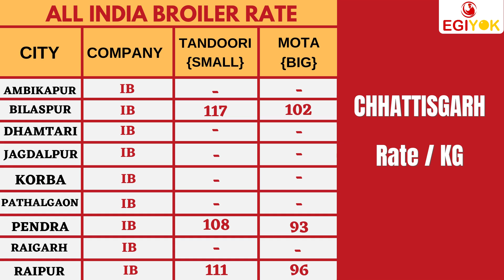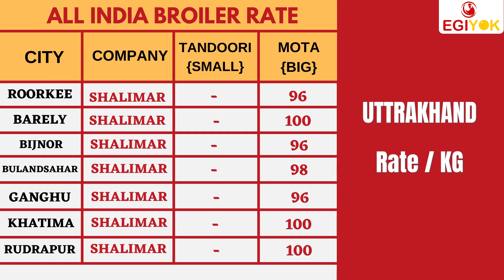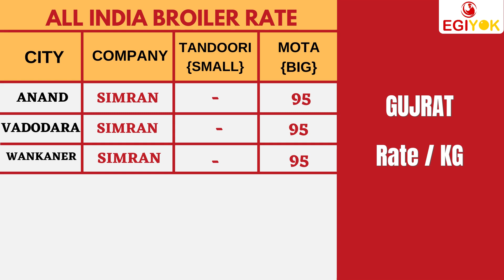Today's Broiler Rate (05 December 2021) || Aaj ka broiler ka Rate || Murge ka rate || Murge ka bhav